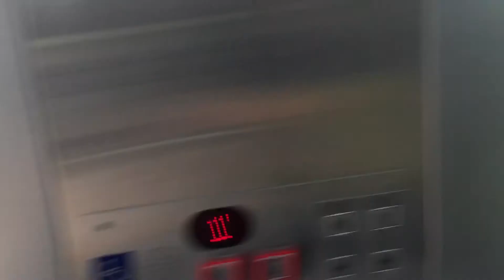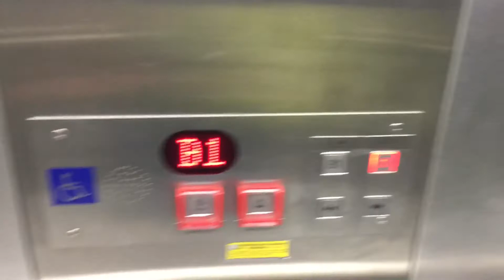桃園機場捷運A21環北站出口電梯往上-往下-往上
拍攝時間2017/6/23 15:17